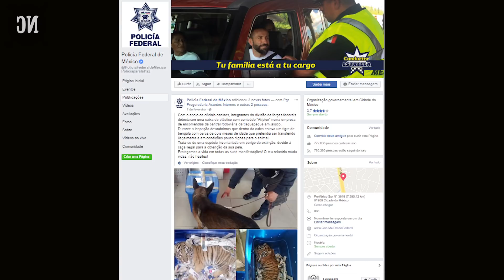Cão cheira intensamente encomenda e deixa todos intrigados. O que a polícia descobre é inacreditável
Cão cheira intensamente caixa dos correios e chama atenção de todos. O que a polícia descobre é inacreditável.